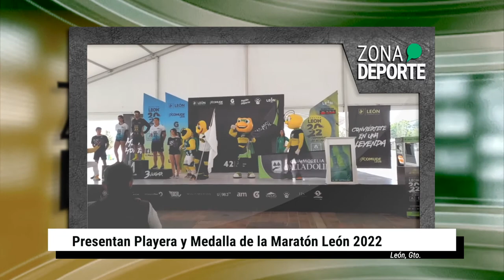Presentan Playera y Medalla de la Maratón León 2022